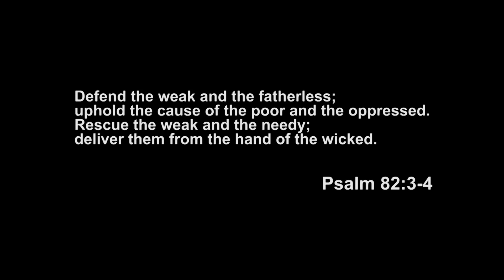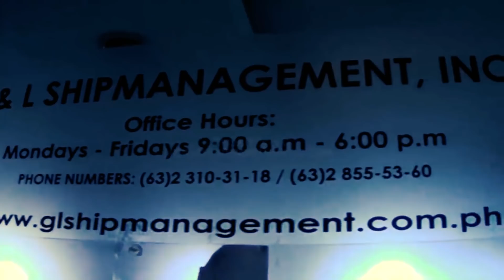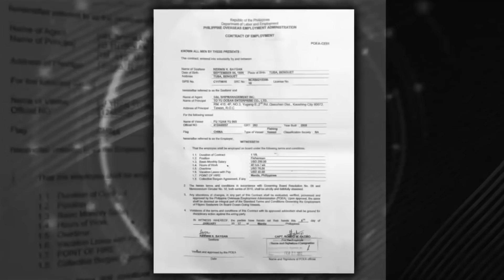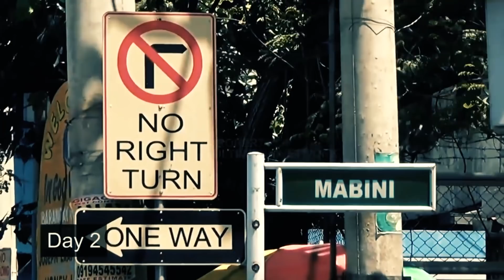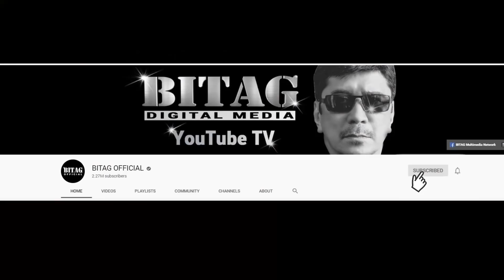Hulog sa BITAG! Mangingisda, pinahihirapan!